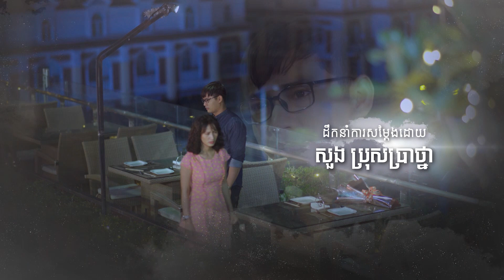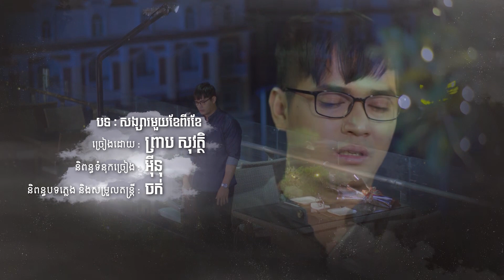សង្សារមួយខែពីរខែ | Music Series | ភាគទី 6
គាំទ្រភាពយន្តភាគខ្មែរទស្សនាប៉ុស្តិ៍ទូរទស្សន៍ហង្សមាស
ទូរទស្សន៍ ហង្សមាស HDTV | Hang Meas HDTV